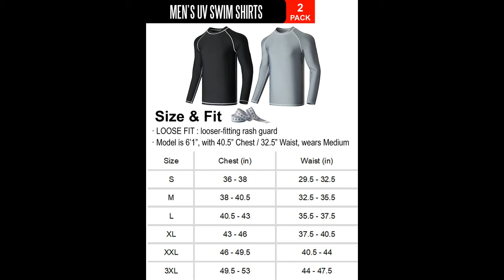Liberty Imports Paquete de 2 camisetas de natación de manga larga UV para hombre, ajuste holgado